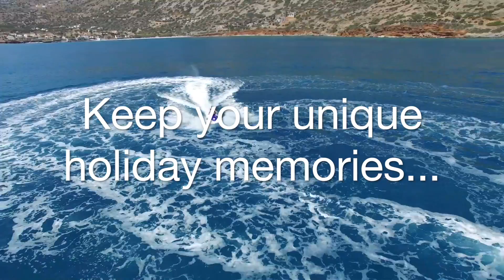Holiday Activities in Crete - Safari Tours and Watersport (by AdventureCrete)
Here is our new trailer about holiday activities in the eastern part of Crete. Enjoy your holidays and add some action.